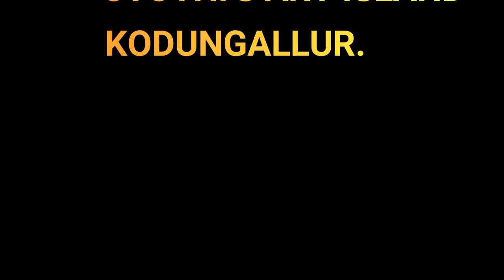കൊടുങ്ങല്ലൂർ ഭരണി 2023 രേവതിനാൾ നടന്നത് Kodungallur Bharani Revathi naalil